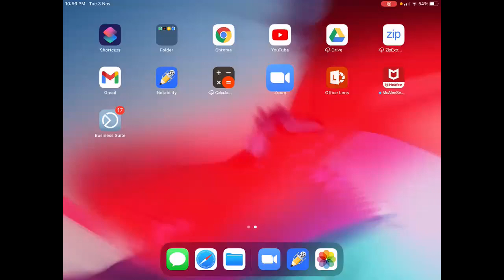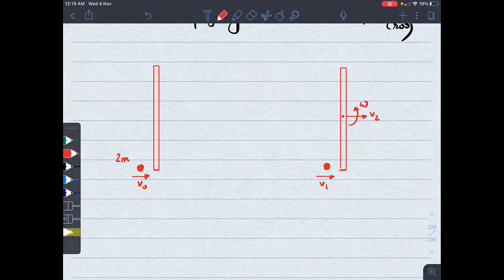L-9 System of Particles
Rolling on an Inclined Plane
Angular momentum based questions